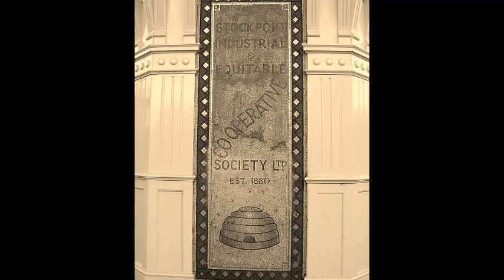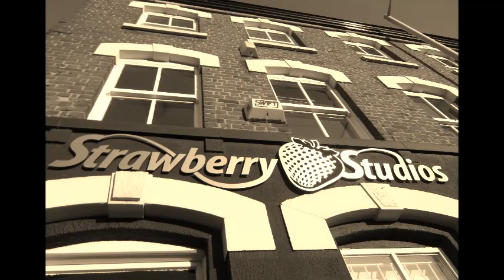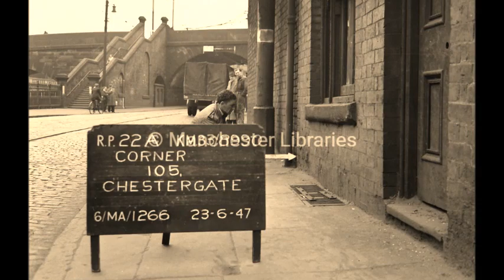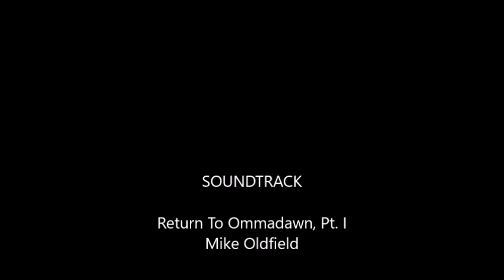Stockport in pictures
Another collection of old Stockport photos